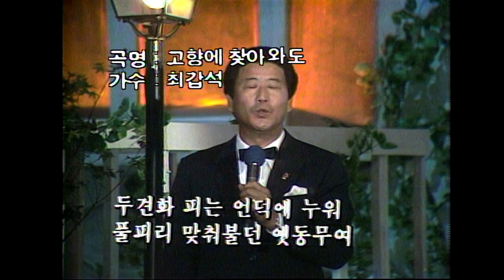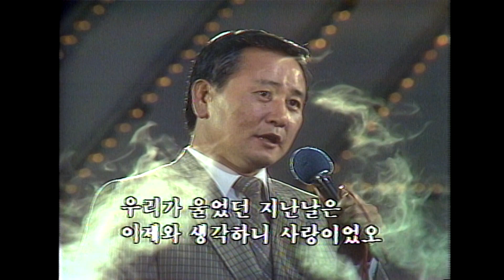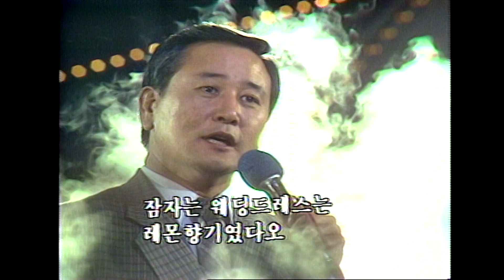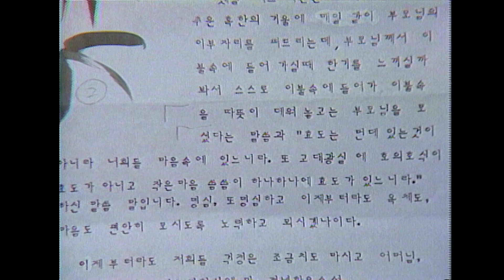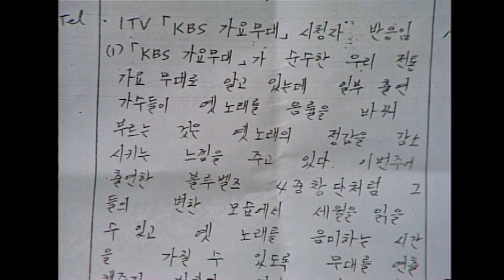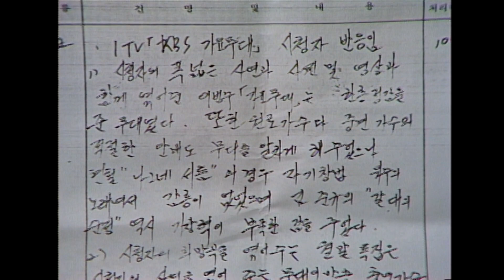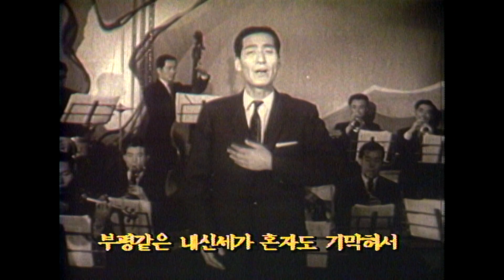🔆요청영상🔆 가요무대1주년특집 / 현인 김정구 고운봉 남인수 이미자 조용필 현철 김연자 [가요힛트쏭] KBS (1986.11.3)방송